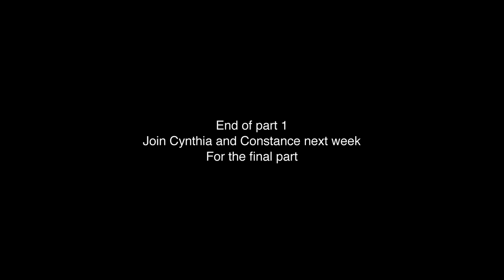In confidence with Constance Harris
Constance Harris is Fashion Editor for the Sunday Independent and Life Magazine.

In this interview, Constance tells us about her carrier, her passion, how Ireland has changed in the last 18 years, how the Celtic Tiger era has changed Ireland Fashion sense, and why she has never liked Sex In The City.